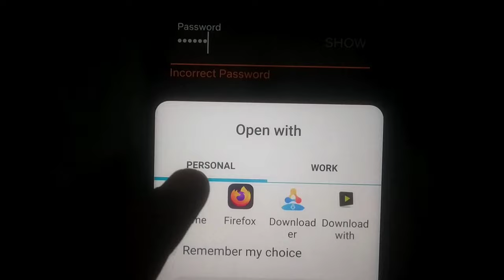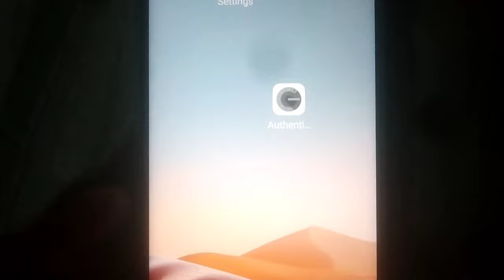Netflix Fix Password Recover || Incorrect Password || Reset Password Problem Solve